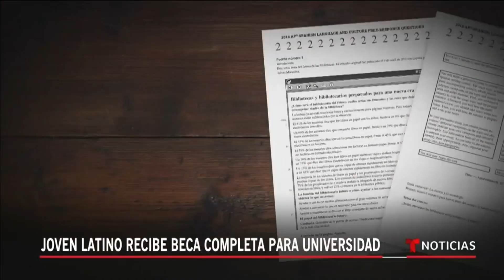Joven latino recibió gran regalo de Navidad: una beca completa para la universidad | Telemundo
Video oficial de Noticias Telemundo. Arturo Ballesteros logró una calificación perfecta en un examen 'AP' de español y cultura hispana entre cientos de estudiantes, y ahora recibe beca completa para la universidad de Chicago por este y otros logros académicos.